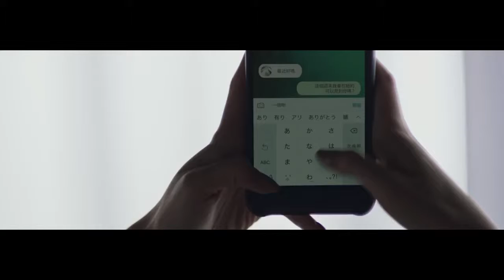Pickup Convertible, Lamborghini Urus için yapılmış birbirinden özel tasarımlar